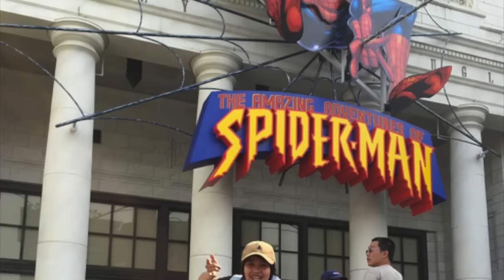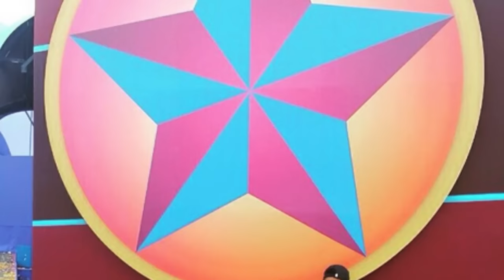DLSU Lady Spikers to Japan - OSAKAlerki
Watch the video of DLSU Lady Spikers enjoying their trip to Japan.